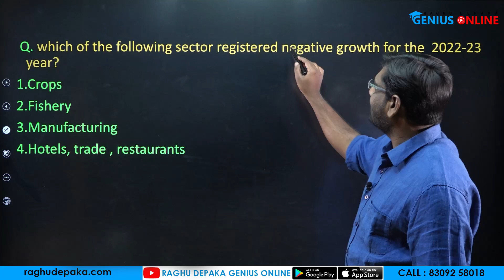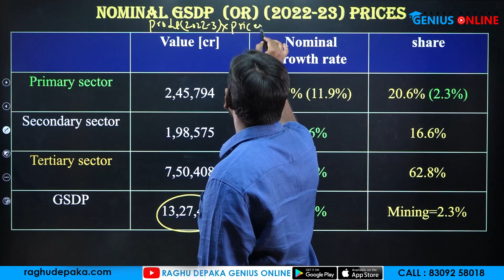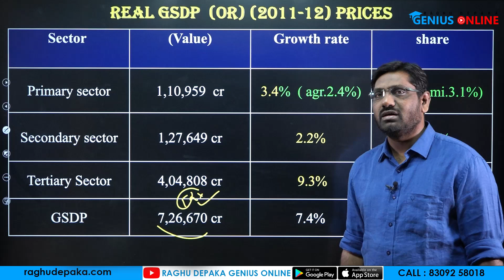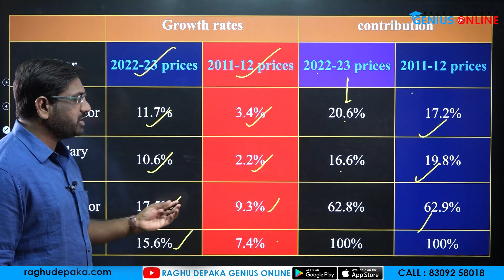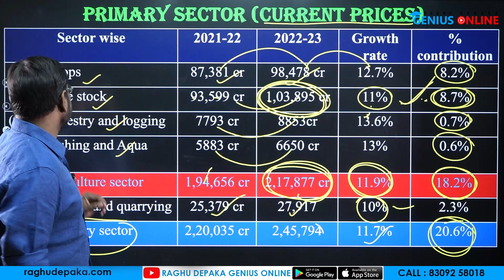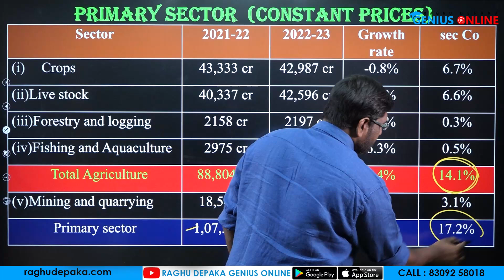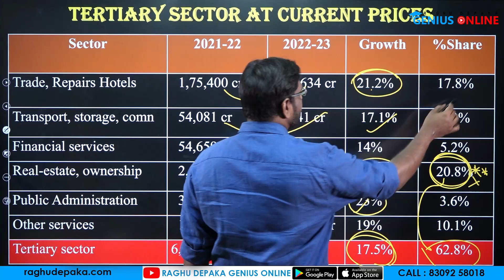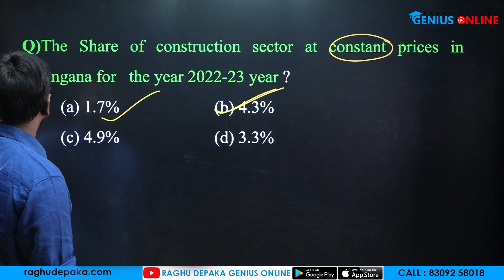SECTORWISE CONTRIBUTION TO TELANGANA GSDP///SANTHOSH SIR///GENIUS ONLINE//